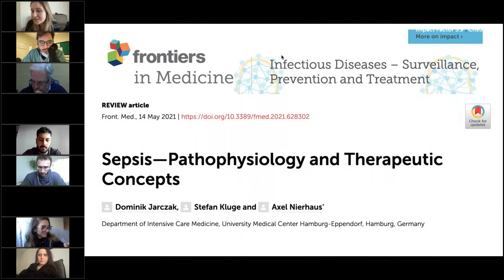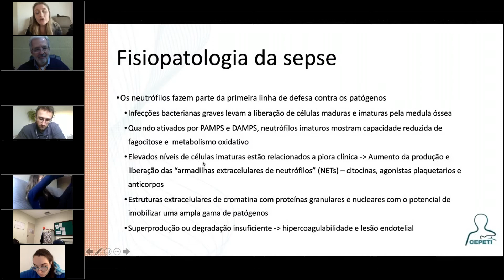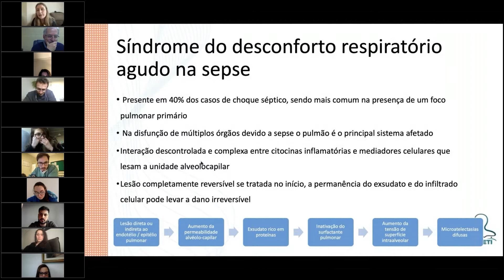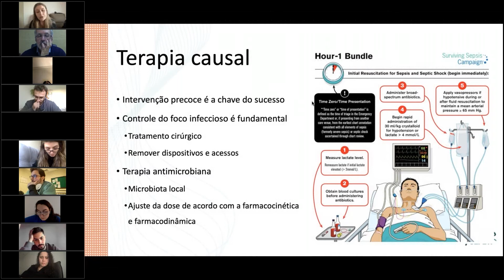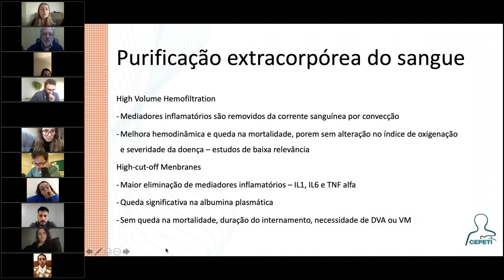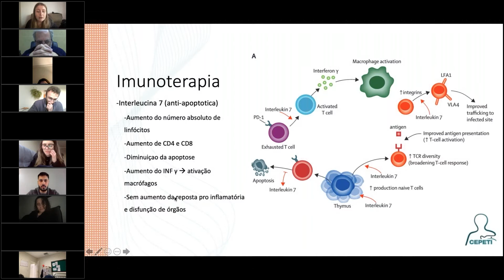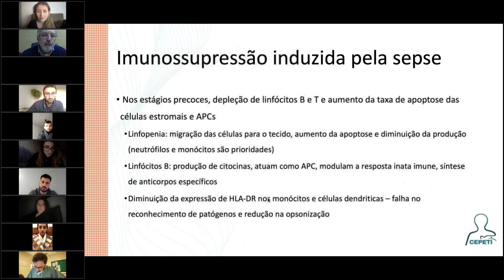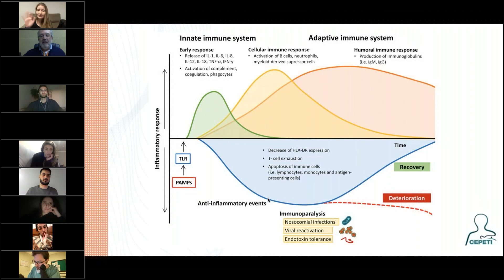Sepse - Fisiopatologia e conceitos terapêuticos | Dra. Bianca Kloss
Apresentação do artigo "Sepsis—Pathophysiology and Therapeutic Concepts | Sepse - Fisiopatologia e conceitos terapêuticos" pela  Dra. Bianca Kloss (R4/MI-CEPETI) para o CEPETI-Centro de Estudos e de Pesquisas em Terapia Intensiva.

Realizado dia 30 de junho de 2021.